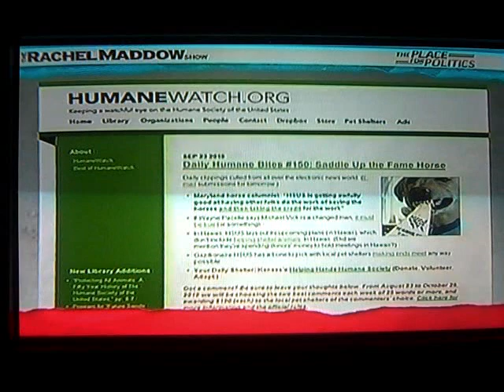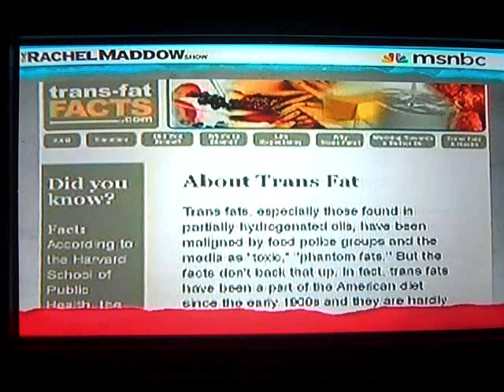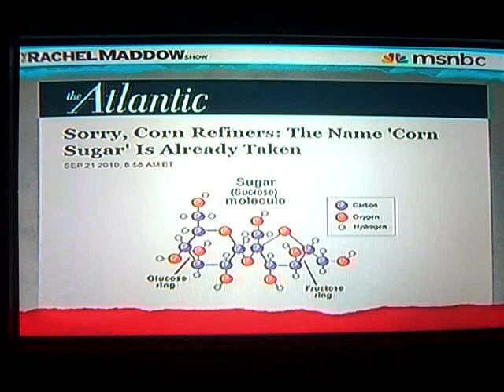Rachel Maddow Exposes HumaneWatch as a Fraud !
Dr. Evil Rick Berman exposed by Rachel Maddow. He attacks Mothers Against Drunk Drivers and The Humane Society of the United States on behalf of corporate clients in the food and beverage industry.